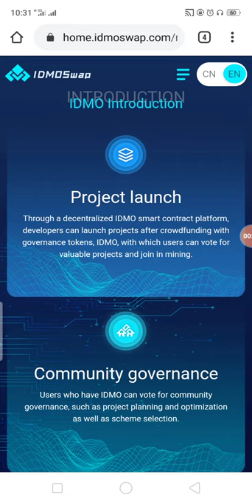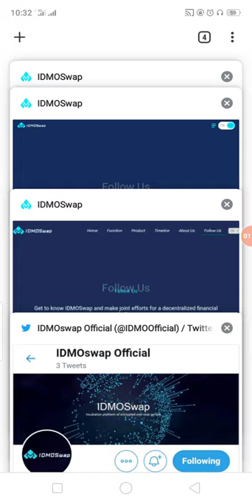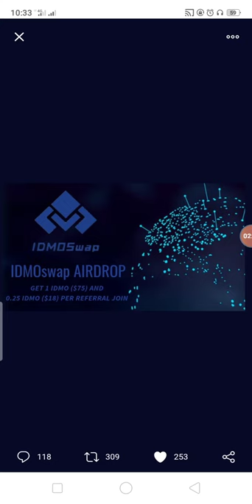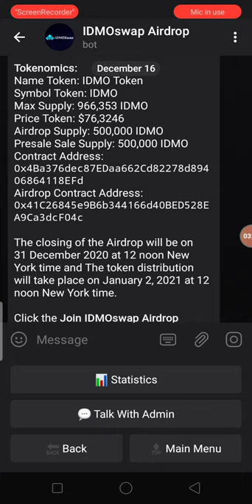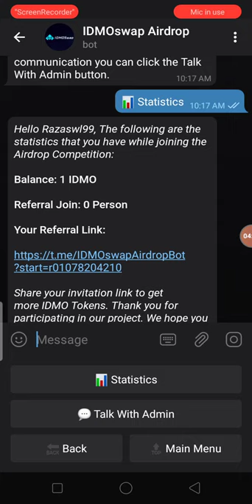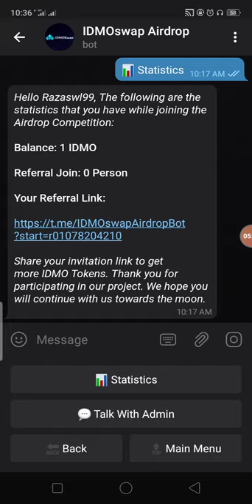New AirDrop Earn UpTo 75$ IDMO Tokens Free No KYC Just Join